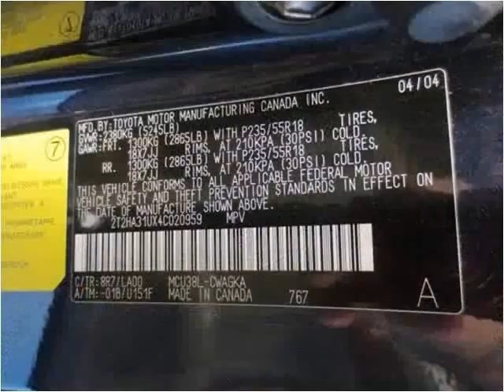2004 Lexus RX 330 Used Cars Little Ferry NJ